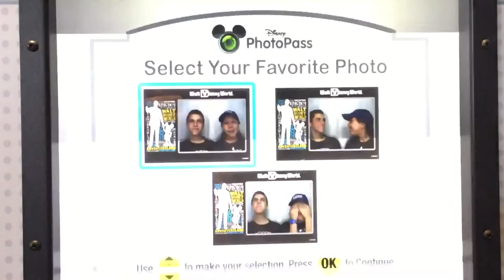Photo booth sillies at Space Mountain , Disney World, Magic Kingdom